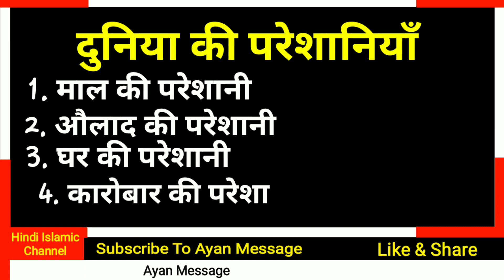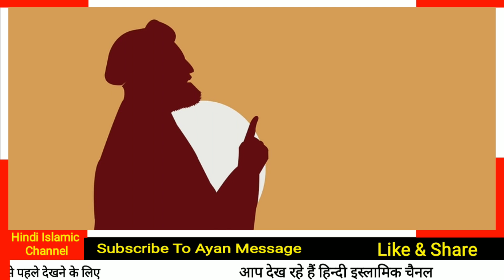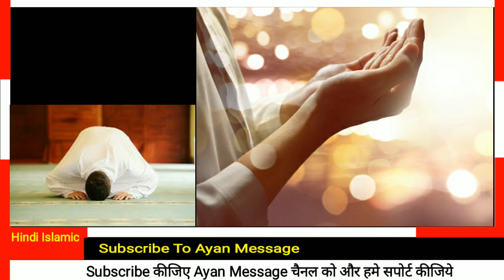Namaz Ke Baad Ki Sabse Achi Dua | Ayan Message